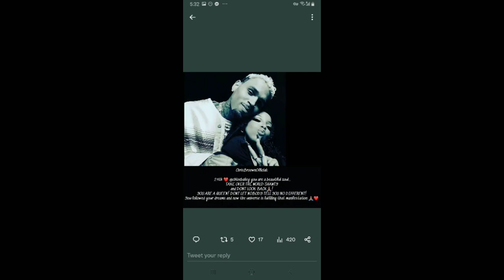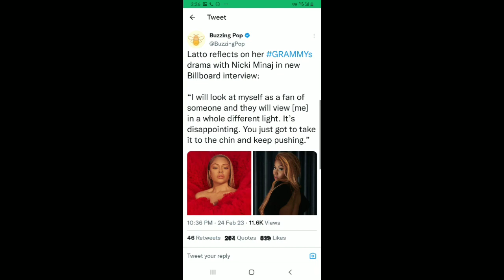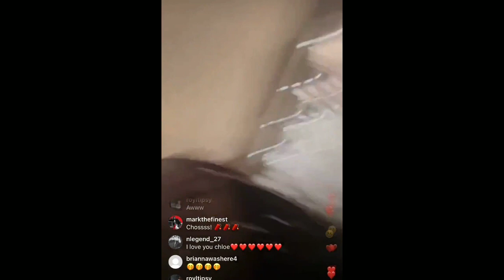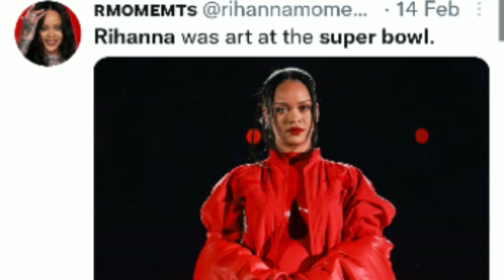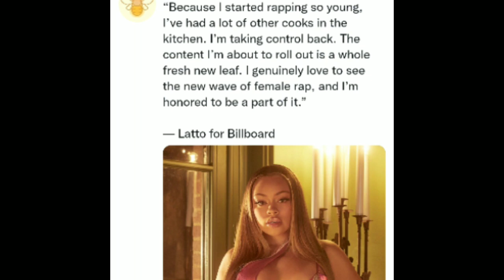Latto Speaks On Nicki Minaj,Chloe Bailey Video Review,Doja Devil,Rihanna is Porn?